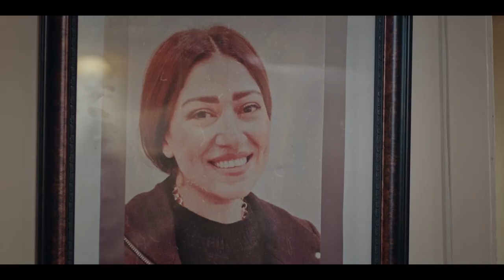اصعب لحظة على عزة لما شافت صورة امها الحقيقية